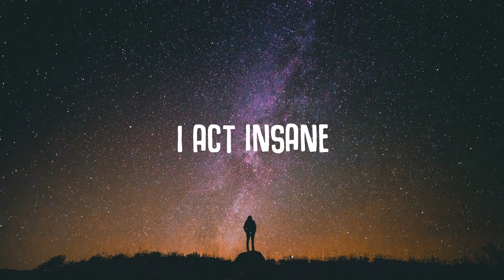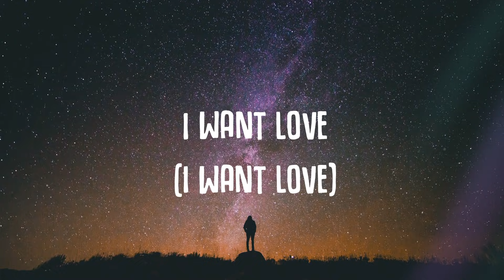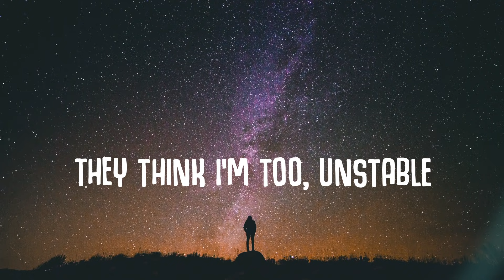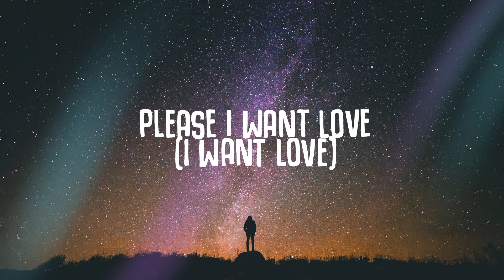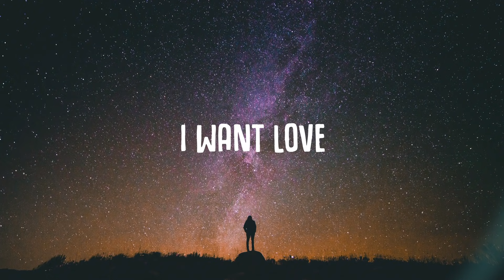Gryffin, Two Feet - I Want Love (Lyrics)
🎤  Lyrics "Gryffin, Two Feet - I Want Love"
I feel okay
Talk to her face, about it
I act insane
Everyday
Everyday

Don't go that way
My mind will break, and shatter
You call my name
Everyday
Everyday

Please

I want love
(I want love)
I want love
(I want love)
In the sunshine

I want love
(I want love)
I want love
(I want love)
In the sunshine

I want love
(I want love)
In the sunshine

Your friends complain
They think I'm too unstable
But they're all fake
Anyway
Anyway

Please

I want love
(I want love)
I want love
(I want love)
In the sunshine

Please

I want love
(I want love)
I want love
(I want love)
In the sunshine

I want love
(I want love)
I want love
(I want love)
In the sunshine

I want love
I want you
I want love
(I want love)
In the sunshine

Gryffin - I Want Love (Lyrics)

Recommended:
Topic - Breaking Me (Lyrics) ft. A7S